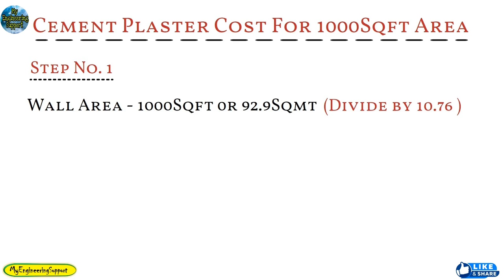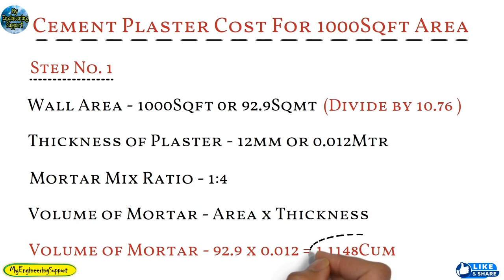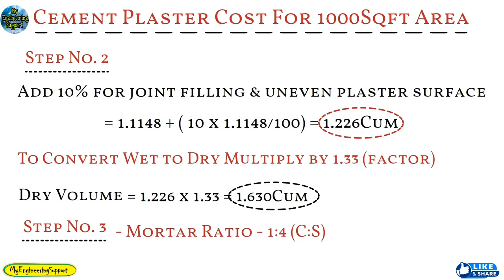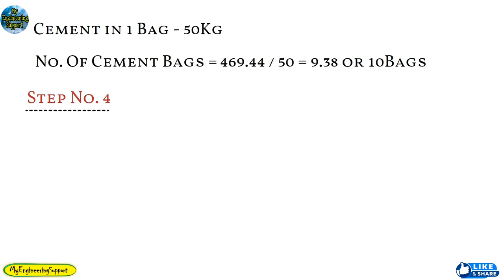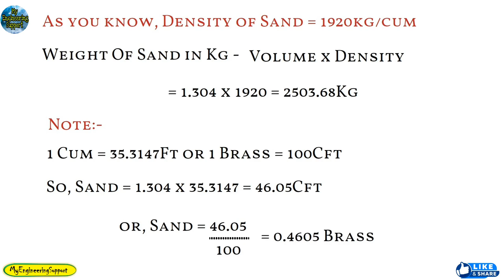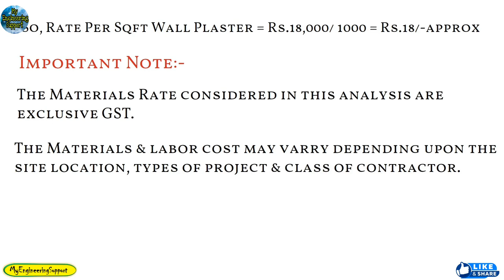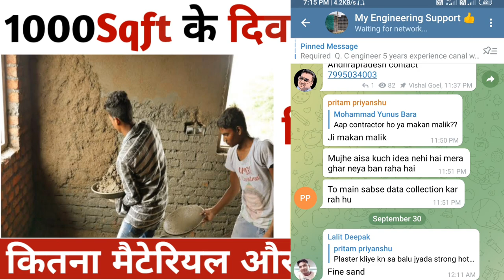1000 sq ft wall Plaster Estimation and Cost |1000 sqft में प्लास्टर करने का कितना खर्च होता है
1000 sq ft wall Plaster Estimation and Cost |1000 sqft में प्लास्टर करने का कितना खर्च होता है ||

Topic Include:-
1000 sq ft wall plaster estimation and cost?
wall plaster cost?
labor rate of plaster?
plaster par kharch?
plaster karwane par kya kharch hoga?
10x10 ft room plaster material and cost?
plastering cost for one room?
one room plastering cost?
how to measure plaster area or rate analysis in 2021?
plaster area or rate analysis in 2021?
how to calculate plaster area?
plaster area calculation?
measurement of plaster?
measurement of plasterwork?
 plaster rate per square feet?
how to calculate plastering area?